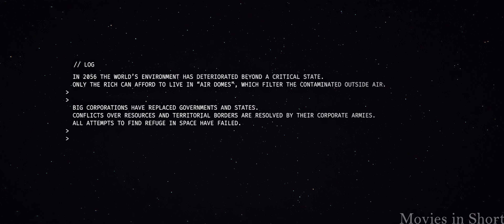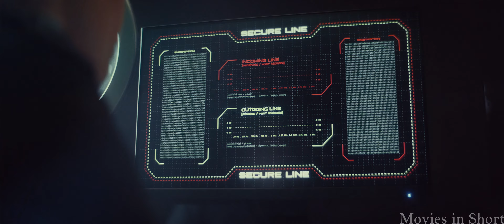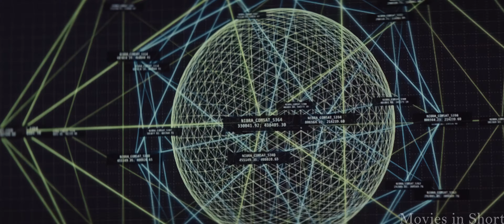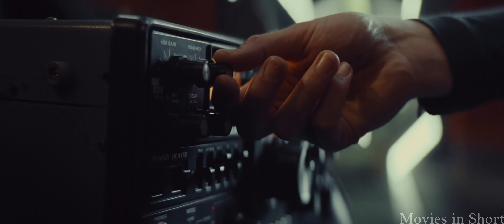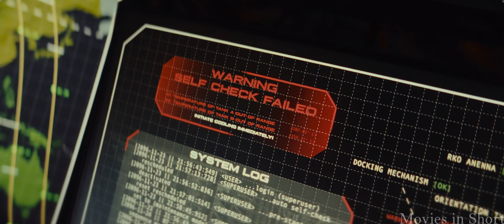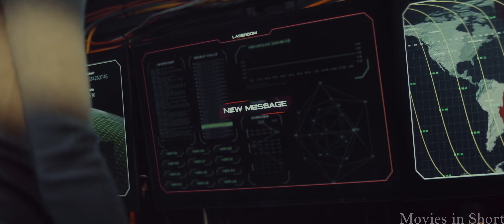In 2056, A Mysterious Fog Covers Earth, Bringing Humanity To Extinction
Following a catastrophe on Earth, the planet is covered in a toxic fog. The crew in the space station, must decide whether to risk their lives to get home and search for survivors, or stay safe in the station's "algae symbiosis system".

About our Channel:

Movies in Short is a channel dedicated to giving you story recaps of the newest and older movies🎬

To produce a single video it will take us at least 2 days with a couple of people working on it from our Team :
- First we have to chose what movie or serie we will pick to do the recap
- Then our writer begins to write the script for the recap which takes quite some time
- Our narrator will give his voice-over for the recap explaining details and things you might have missed in the movie, while making it interesting for viewers
- Once the material is ready, our editor begins to edit the recap and making it into a movie recap, adding Value to the overall video
- When everything is finished we take one more look to see if its alright and then we upload it to our audience so they can enjoy the amazing Recap 🎥